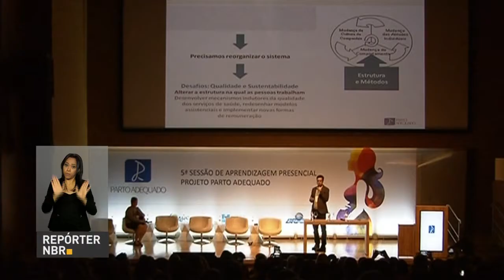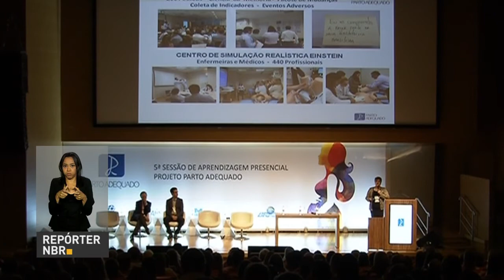ANS divulga balanço do programa Parto Adequado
REPÓRTER NBR - 17.11.16: A Agência Nacional de Saúde Suplementar (ANS), divulgou balanço do programa Parto Adequado, que incentiva os partos normais na rede de saúde. Nos 35 hospitais que participaram do projeto, o número de partos naturais cresceram 76%.